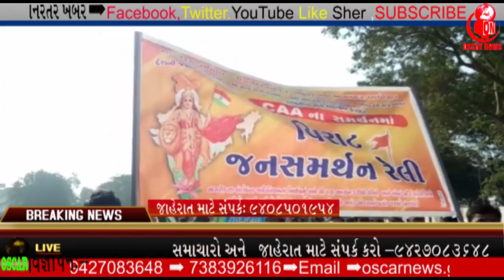ઉપલેટામાં CAA ના સમર્થનમાં વિશાળ રેલી કાઢી નિકળી| OscarNews | News Channel | Latest News